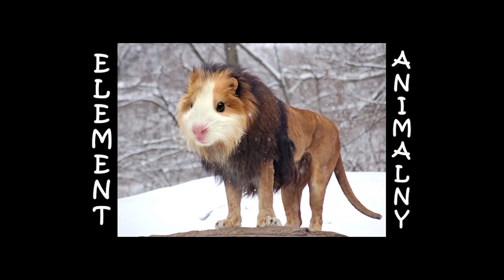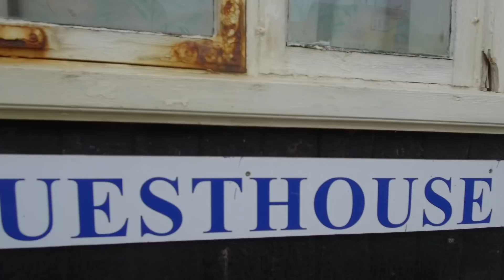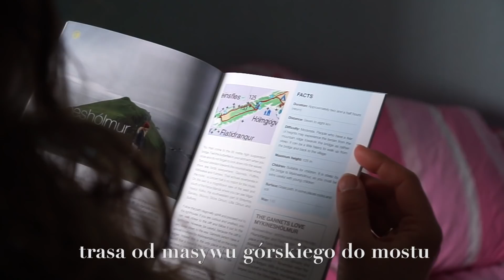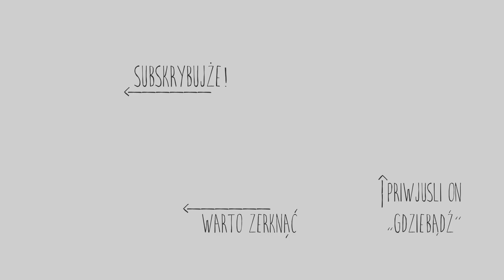Wyspy Owcze - RAJ czy więzienie? 🐧🐧 GDZIE BĄDŹ na końcu świata: Faroje 2/2 💃🏼🕺🏻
Pytanie w tytule niełatwe. Chyba wciąż tego nie rozkminiliśmy. Ale bardzo nas cieszy, że mogliśmy doświadczyć tego surowego kawałka Planety Ziemi.

Motyw muzyczny: RAU RAU RAU
Motyw graficzny: Alan Kamiński